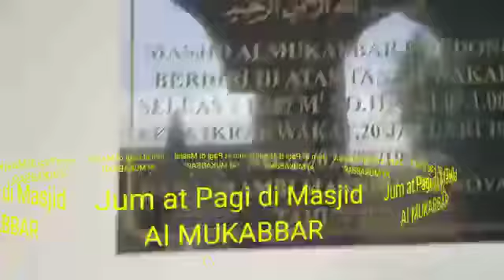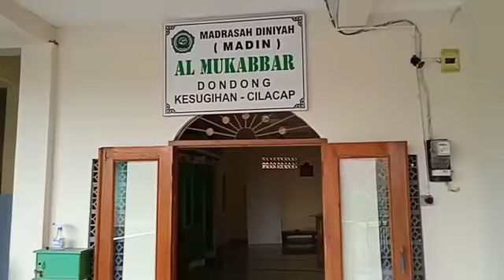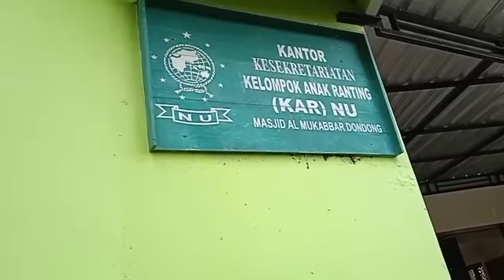Bersama Relawan Marbot MASJID AL-MUKABBAR ,DONDONG setiap Jum'at pagi